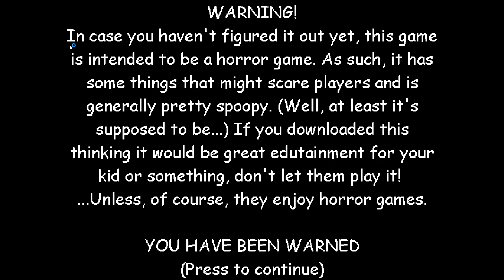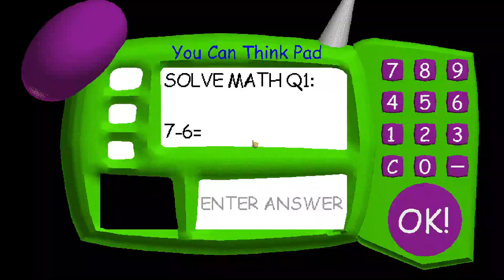Baldi's Basics Clone Playtime/Infinite BSOADS/All Wrong Answers.